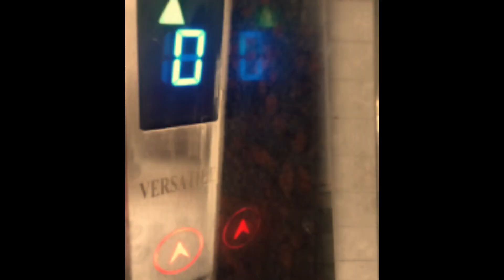How to make Aloe vera gel at home|| কীভাবে অ্যালোভেরা জেল তৈরি করবেন ?|| By Laila Sultana.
Hope you like this. If I made any mistake, Please forgive me. It will be a great inspiration for me. I am a new Youtuber, so support me.

About me:
I am a bangladeshi vlogger. I am a Housewife. I give my daily life videos.